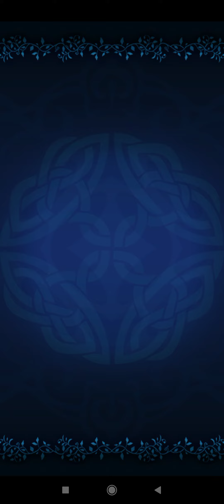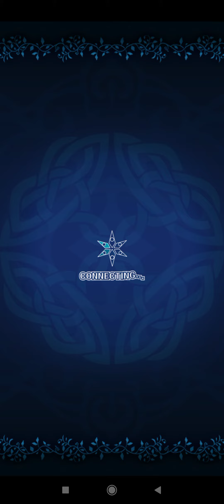Tales of Asteria Day 42